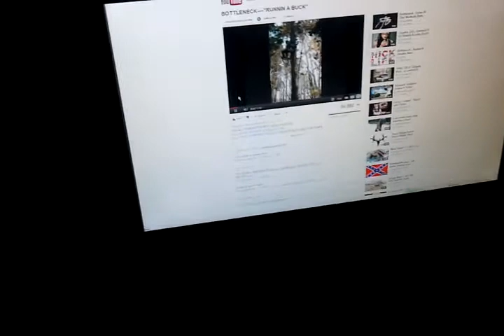NEW MUDJUG!!(Dont want to miss)